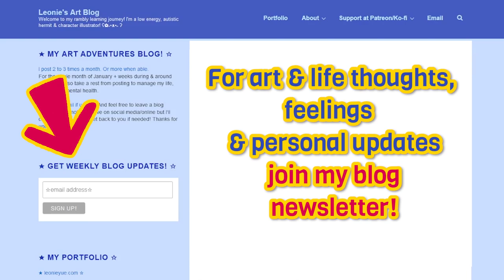Side Order | Splatoon 3 SPEEDPAINT!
In today's blog post:
- Nessie / Alien / Big foot splatfest
- Tears of the Kingdom ramble
- latest update/lessons from my computer shenanigans & troubles
- ramble about videos on "A.I.", Vtubers & more
- reflective personal, health update & finished art:

This is my last video where I used Adobe Premiere.

Helpful, respectful thoughts & feedback are appreciated!